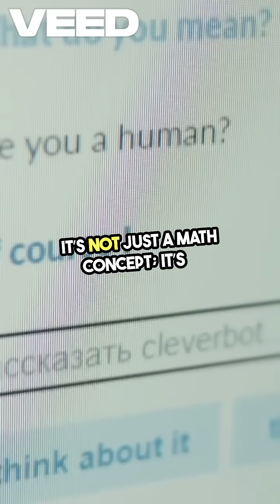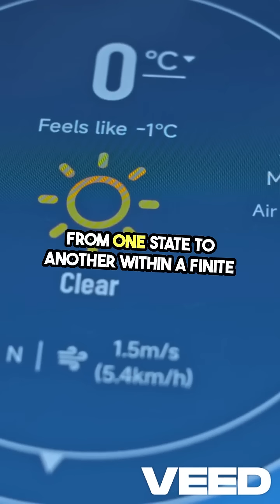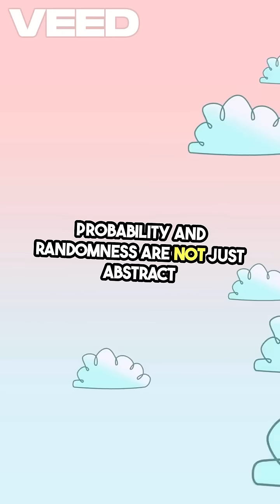From Markov Chains to Google: How Randomness Shapes Our World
What do nuclear physics, solitaire, predictive text, and Google search all have in common? The surprising answer: Markov chains and the power of randomness.

In this video, we’ll explore:

The Law of Large Numbers

What a Markov Chain is (and why it matters)

Stanislaw Ulam’s solitaire breakthrough

How randomness shaped nuclear fission research

The Monte Carlo Method

The birth of search engines (and Google!)

Predictive text and AI

Why Markov chains are memoryless

The math behind perfectly shuffling a deck of cards

If you’ve ever wondered how chance, probability, and clever algorithms built the foundation for modern computing, this is for you.